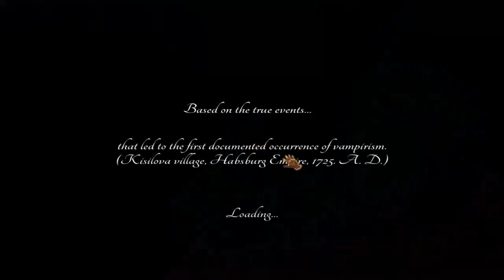Vampire Legends 1 The True Story Of Kisilova Walkthrough No Skips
Description:

Welcome to Vampire Legends 1 The True Story Of Kisilova Walkthrough no skips Gamzilla.

Vampire legends: the true story of kisilova walkthrough - Vampire Legends: The True Story of Kisilova is an adventure game with elements of horror, based on the first documented case of vampirism vampire legends chapter walkthrough vampire legends: the true story of kisilova Full chapter part walkthrough, 100% achievements.

You'll find all solutions of vampire legends 1 walkthrough without skipping.